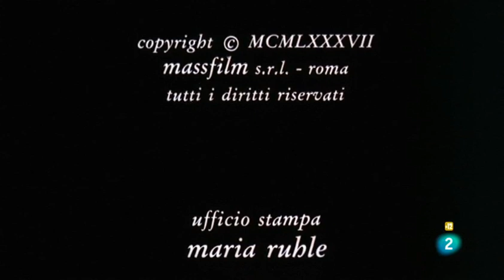Según Poncio Pilatos (1987)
Sinopsis:

Después de la muerte de Jesús, Poncio Pilatos tiene remordimientos por haber consentido en crucificar a Jesús y le pide al emperador que le decapite.